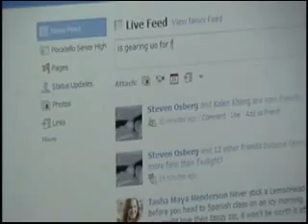Star Wars Live Action tv show footage.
Fisrt footage of the new Star Wars tv series. 2012